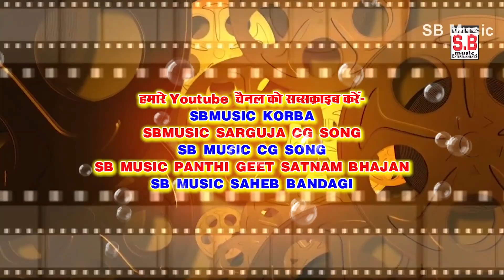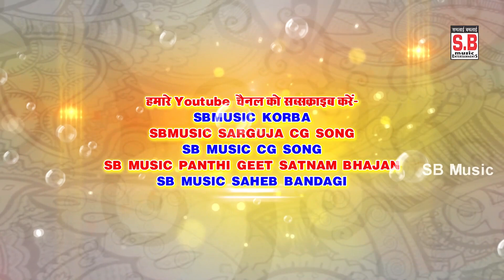Kabir Bhajan | Man Lago Mere Yar Phkiri Mai | New Chhattisgarhi Kabeer Bhajan | SB 2021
Song : Man Lago Mere Yar Phkiri Mai
गीत : मन लागो मेरे यार फकीरी मैं
Language: Chhattisgarhi
भाषा : हिंदी
Genre : KABEER BHAJAN / PRAVACHAN
शैली/ विधा : कबीर भजन / प्रवचन
Recordist : Nanki ji
रिकॉडिस्ट : ननकीजी
सर्वाधिकार सुरक्षित है : एस.बी.म्यूजिक इंटरटेनमेंट्स छत्तीसगढ़, भारत

Dedicated by: SAHEB KABEER DAS, SADGURU KABIR, SAHEB BANDAGI SAHEB,DHARMDAS SAHEB,  MUKTAMANI NAM SAHEB, SUDARSHAN NAM SAHEB, KULPATI NAM SAHEB,  PRAMOD GURU BALAPIR SAHEB, KEVAL NAM SAHEB, AMOL NAM SAHEB, SURTI SNEHI NAM SAHEB, HAKK NAM SAHEB, PAAK NAM SAHEB, PRGAT NAM SAHEB, DIRAJ NAM SAHEB, UGR NAM SAHEB, DAYANAM SAHEB, GRINDH MUNI NAM SAHEB, PRAKASHMUNI NAM SAHEB, MITTHU DAS SAHEB, KABIR DHARM NAGAR DAMAKHEDA, RATAN PUR, KUDURMAL, MANDLA MADHYA PRADESH, DHMDHA DURG, SINGHODI CHHINDWADA, KABIR DHAM, BANDHAVGARH, AMLESHWAR DHAM, LAHAR TARA KANSHI